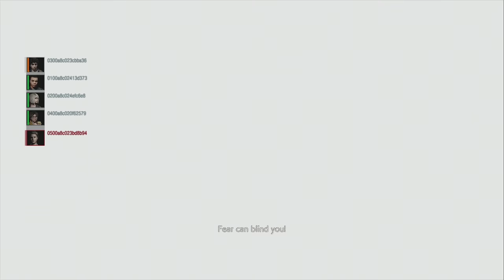GAMEPLAY español RESIDENT EVIL 3 REMAKE (PS4, XBOne, PC) ¡YA lo hemos JUGADO!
Gameplay comentado de Resident Evil 3 Remake, el esperado regreso de la tercera entrega de la saga de Capcom, que llegará el 3 de abril a Xbox One, PS4 y PC. Tras el exitoso remake de Resident Evil 2 el año pasado llega este nuevo remake que promete ser más espectacular si cabe, con una aventura un poco más enfocada a la acción y en la que nos tendremos que enfrentar al temible Nemesis, uno de los enemigos más carismáticos de toda la saga. Impresiones en Vandal